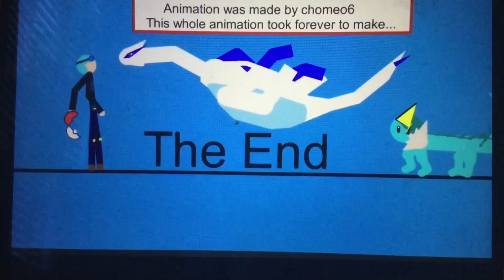Parkour Skillz! (Animation)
Music used in the video was called "Epic Hollywood Trailer."